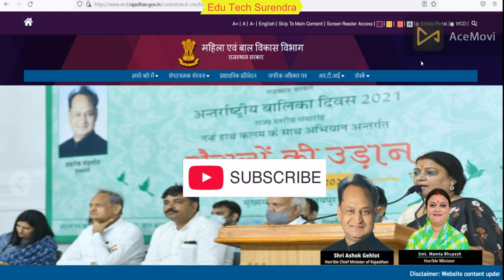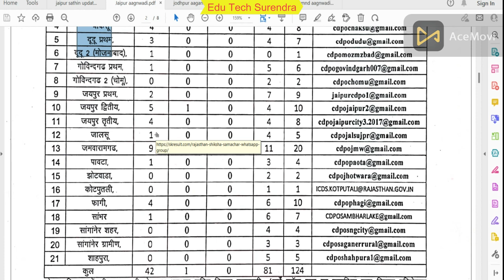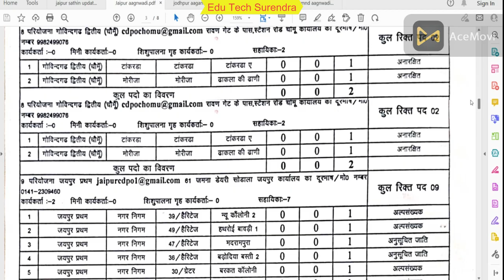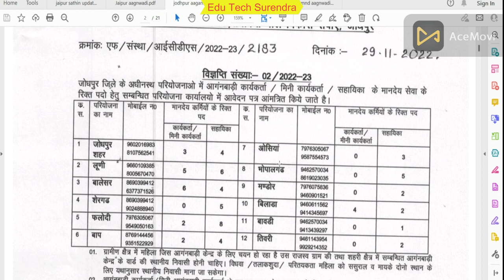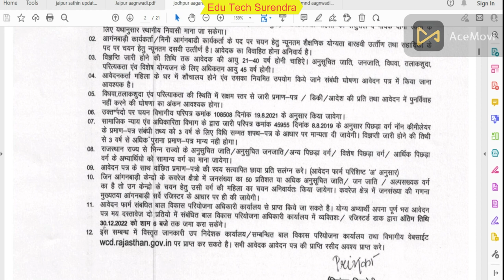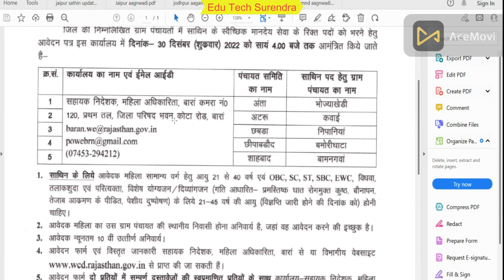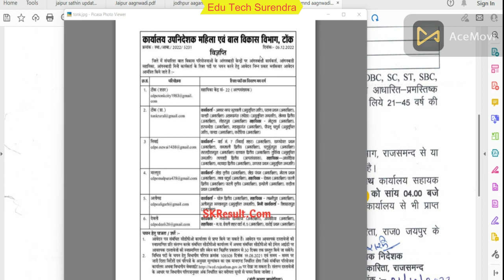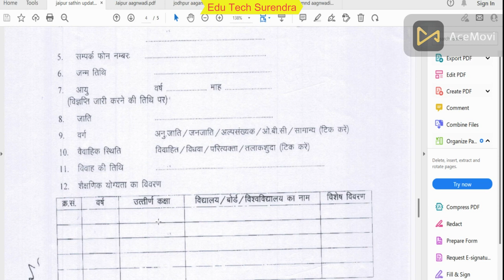Anganwadi Vacancy 2022 | आंगनवाड़ी भर्ती 2022 राजस्थान | Anganwadi Karyakarta Form Kaise Bhare 2022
आंगनवाड़ी नोटिफिकेशन
जयपुर

टोक

anganwadi bharti
आंगनवाड़ी
anganwadi form
anganwadi bharti online form 2022 kaise bhare
anganwadi bharti 2022 rajasthan
anganwadi karyakarta ka form kaise bhare
आंगनवाड़ी कार्यकर्ता भर्ती
anganwadi karyakarta ka form kaise bhare 2022
anganwadi karyakarta bharti 2022
आंगनवाड़ी सहायिका
anganwadi sahayika bharti 2022
anganwadi sahayika ka form kaise bhare
आंगनवाड़ी सहायिका की भर्ती
anganwadi sahayika ke liye kya kya document chahiye